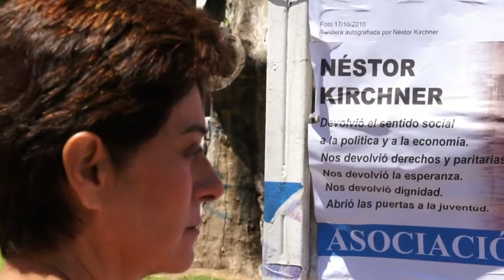Noticias internacionales - El Mañanero - 25.10.2013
Barack Obama héroe de un día / Elecciones legislativas en Argentina / ¿Pincharon el teléfono de Merkel? / Zoo de narcos pasa a manos del Estado Hondureño

Presentadas por Olik Valera para El Mañanero por LaTele